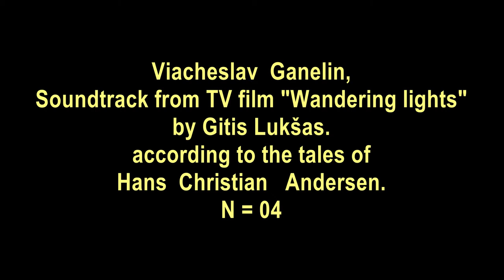Viacheslav Ganelin , Soundtrack from TV film "Wandering lights" by Gytis Lukšas, N= 04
Viacheslav  Ganelin ,  Soundtrack from TV film "Wandering lights" by Gytis Lukšas, according to the tales of  Hans  Christian   Andersen, N= 04
poet Sigitas Geda
Lithuanian Philharmonic Chamber Orchestra,
conductor Saulius Sondeckis
Video   editing   by   Viacheslav  Ganelin